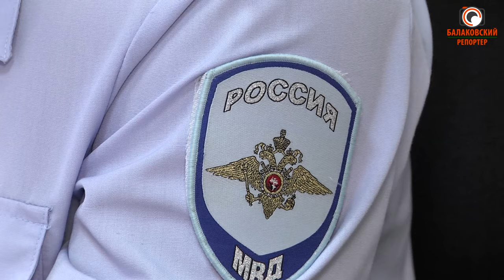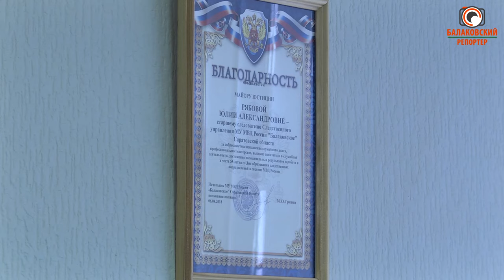50% преступлений раскрыты по горячим следам: Как должна работать балаковская полиция?